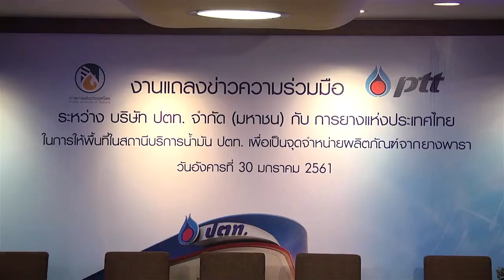Master Thairat 50